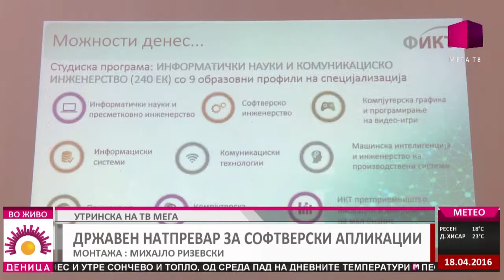ДРЖАВЕН НАТПРЕВАР ЗА СОФТВЕРСКИ АПЛИКАЦИИ 18 04 2016